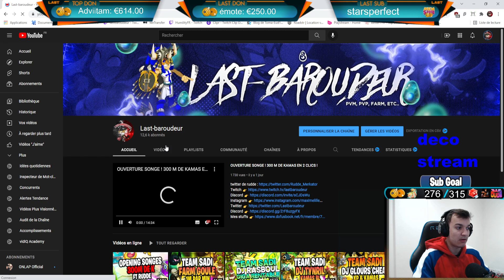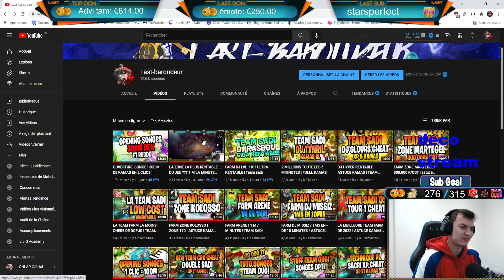TEAM SADI A 0 ! DEBUT DE L AVENTURE !